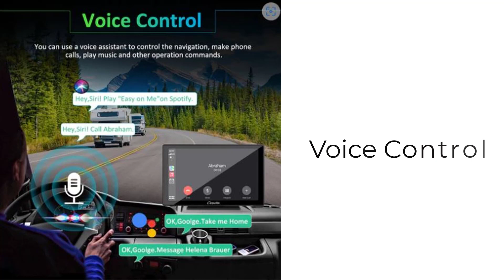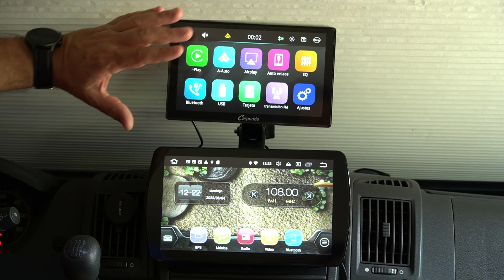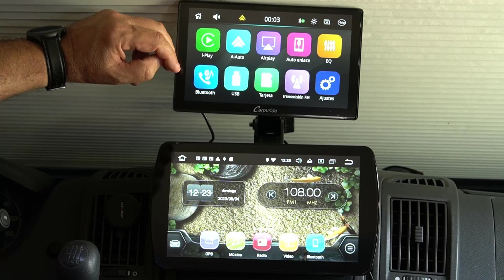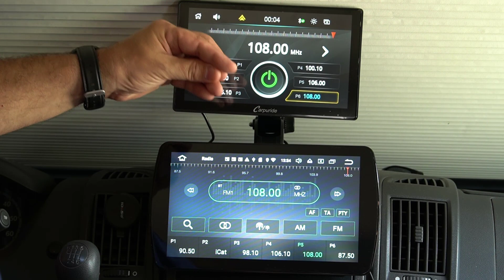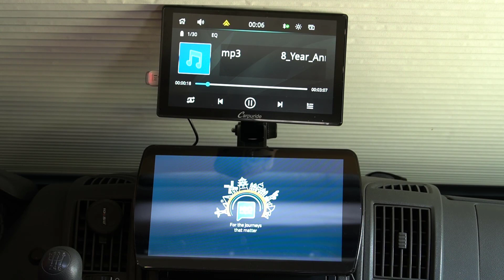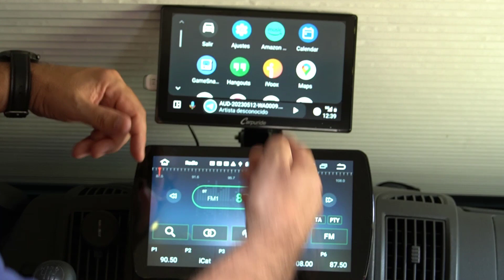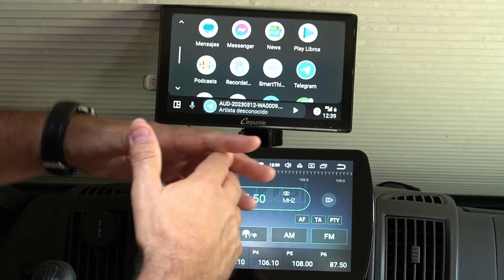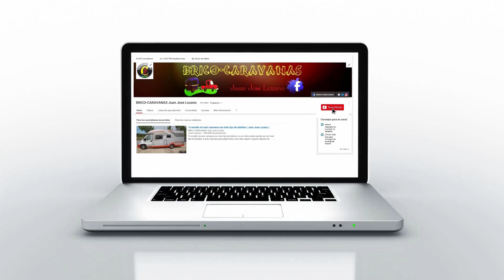ACTUALIZA TU VIEJA RADIO A APPLE CARPLAY O ANDROIT AUTO EN 2 MINUTOS Y SIN INSTALACIÓN con Carpuride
Añade CarPlay a tu coche en sólo dos minutos y sin instalación con sistema inalámbrico.
Una manera rápida y fácil de actualizar la radio de vehículo y convertirla en apple carplay, o android auto con  Carpuride."  sin instalación.
Marcar también la opción Aplicar cupón.